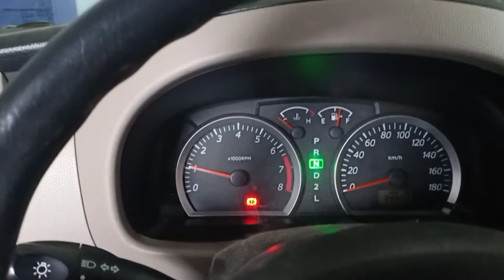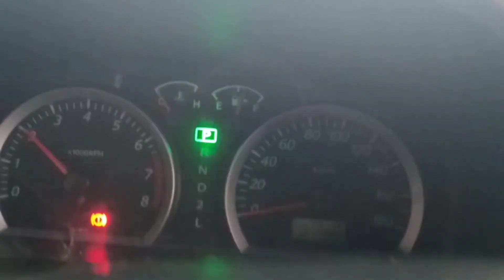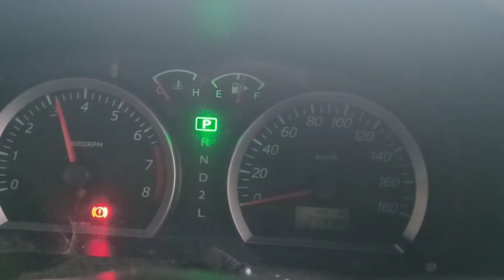APV Suzuki | Automatic transmission humming sound problem | SUZUKI APV (G416).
Transmission oil pan and strainer  damaged that causes oil starvation.